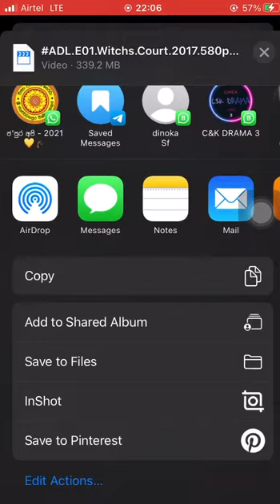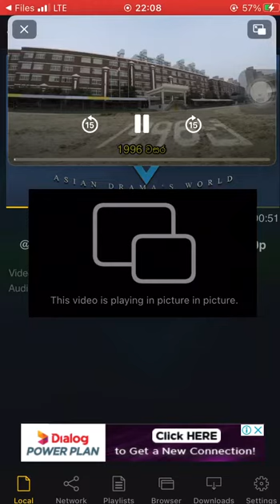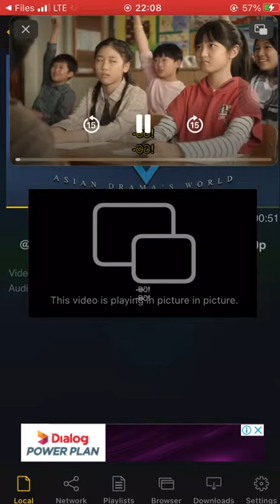How To Add subtitles I phone 😇